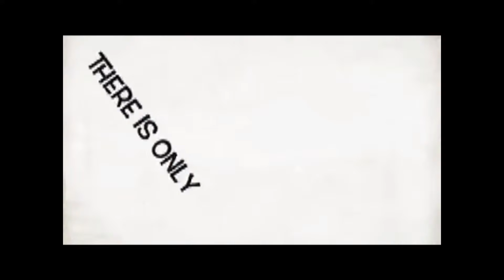Super Dog Spy - Love My Pet Video - 2nd Place July 2015 - Relly Yller‎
GlamOrganic Presents: Love My Pet Video "Online Video Contest"

2nd Place Winner for the month of July 2015 to:

 Relly Yller‎‎‎‎‎‎

Caption:
The Super Dog Spy - Special Agent Keiko
"The fight against Good Vs. Evil"